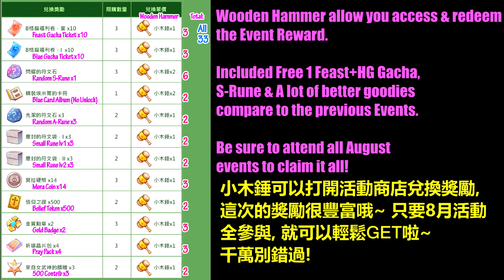Aug Event Guide! 8月活動攻略! [Ragnarok M Eternal Love] 仙境傳說:守護永恆的愛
Event Shop= 33hammer needed
Total hammer: 25 + 105box with 20% hammer
You should able to unlock all reward, if you missed some event, you can catch up by attending the Poring land Event Aug24-30
*CN had a New [Whacking the Poring] to replace [Event Puzzle] system, but since the reward is the same~ So maybe next time I will intro it at another video.

全活動商店需要33小木錘, 全活動可取得25個木錘, 加上8月24-30日的禮盒活動(最多105個)可以開到20%的小木錘. 是可以追趕/取得全獎勵的~
和陸版內容有點不一樣, 少了課金活動和新活動熱點玩法, 但是獎勵基本不變所以沒差